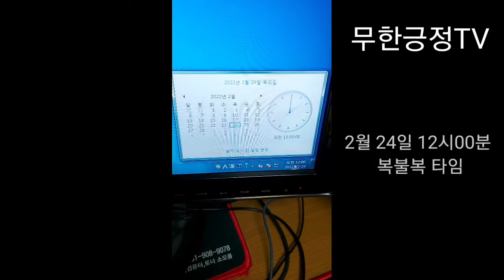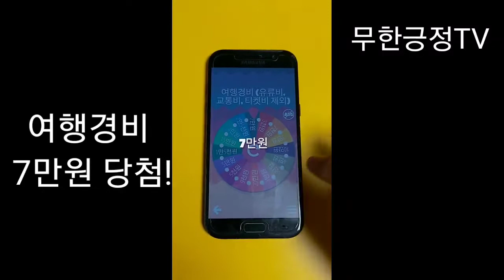복불복 여행지 결정 #2-1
에피소드2-1